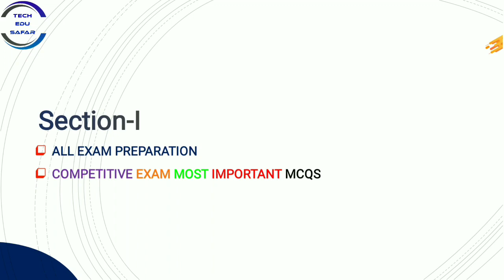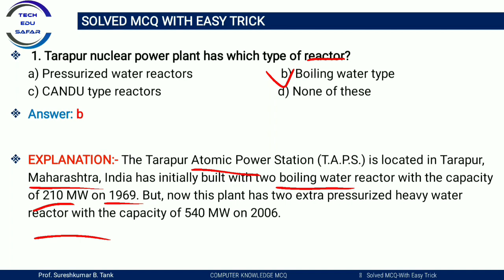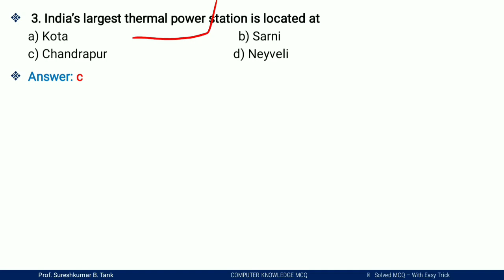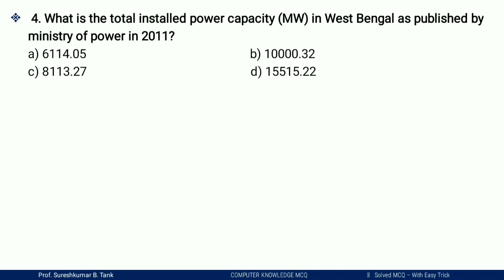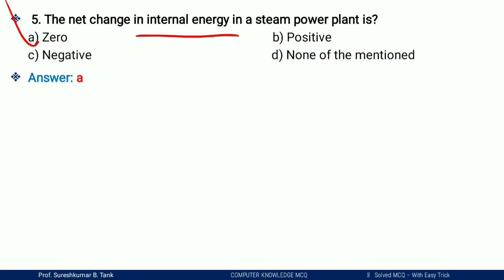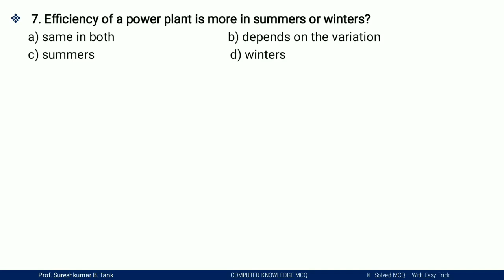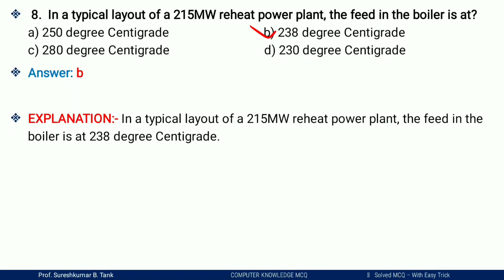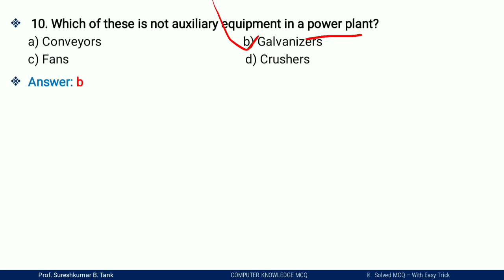Electrical Engineering Mcq||Power Plant Engineering Mcq||GSECL||GETCO||GATE Exam Preparation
Transmission and Distribution Important Mcq
Transmission mcq
Distribution mcq
TDEP mcq
Power system mcq
GETCO,PGVCL &GSECL Electrical Exam mcq
GETCO,PGVCL &GSECL Exam materials
GSECL Requirements 2021
PGVCL
Getco
GSECL
pgvcl
GETCO 2021 Mcq
Power System mcq
insulator mcq
different types of insulators mcqs
poles mcq
different types of poles mcq
power systems mcq
GETCO 2021 mcqs
Electrical mcqs
getco2021 mcq
RRB Exam
SSC Exam

GETCO 2021 Recruitment Detailed Syllabus

My Dear Friends maine is video me GETCO, PaGVCL aur GSECL-2021 me jo bumper Recruitment ayi ye unme Electrical ki jo Jr Engineer ki 300 Recruitment he uske sath hi jo Pgvcl me bhi latest 49 vidhyut sahayak junior Engineer electrical k liye requirements ayi he aur Uske sath GSECL me bhi vidhyut sahayak junior engineer ki bharti ayi he uske liye mane yaha pe syllabus k topic wise video banaye he jinme se yaha pe Power System k part-1 me Transmission and distribution k Different types of insulators and Poles k mcq bataye he. ummied hai ki apko ye video pasand Aaya hoga Aur dusre video dekhne k liye hamare sath jude rahiye.